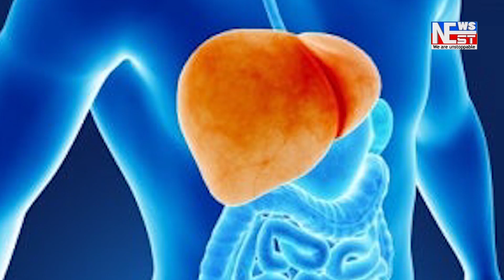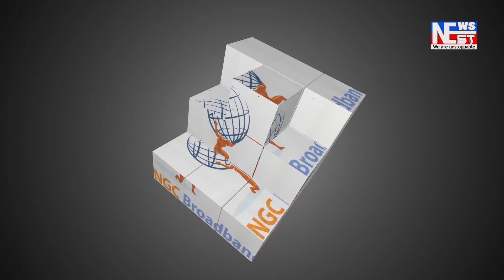ঐতিহাসিক নুমলীগড়ৰ কদৰ্য্য ৰূপ!সৌন্দৰ্য্যৰে ভৰপুৰ নুমলীগড়ক কোনে কৰিলে বিষাক্ত?